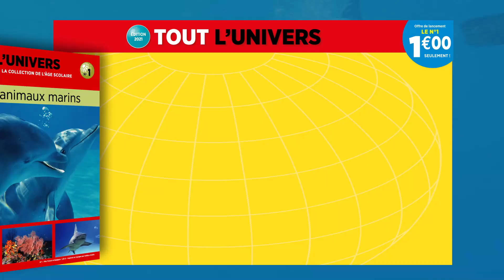Tout l'Univers | Hachette Collections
Tout l’Univers a accompagné des générations d’enfants dans leur apprentissage. Ce grand classique est de retour dans une édition revue, enrichie et modernisée !

La diversité des thèmes abordés fait de cette collection une entrée idéale sur la connaissance pour découvrir le monde sans jamais s’ennuyer ! Vous saurez tout de l’Histoire du monde, des Arts, des Plantes et animaux, de l’Homme et son environnement, de notre Planète, des Sciences et techniques, et des Pays du monde !

En vente dès le 11 février 2021 chez votre marchand de journaux ou dès maintenant